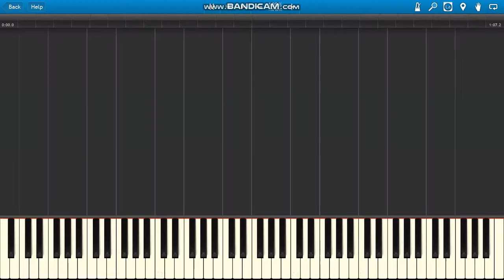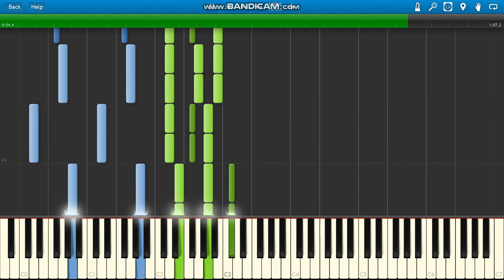Angèle Oui ou Non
Angèle Oui ou Non piano.